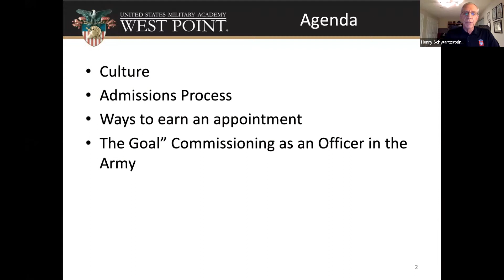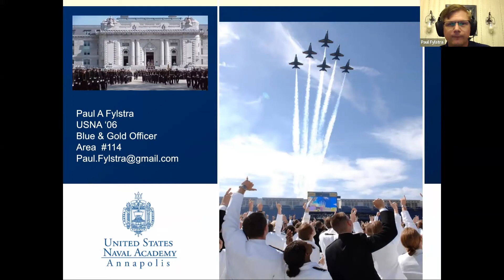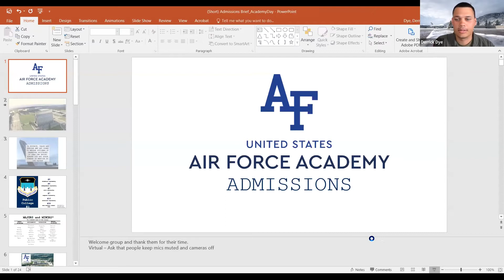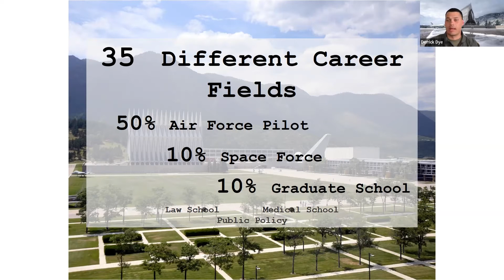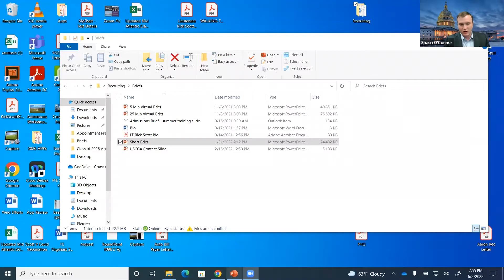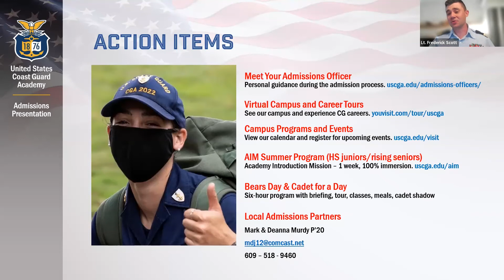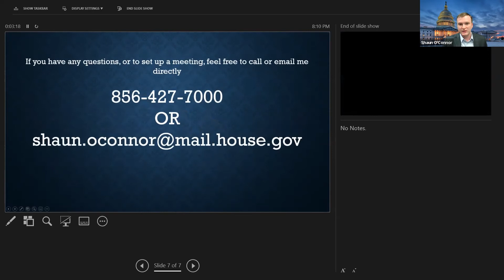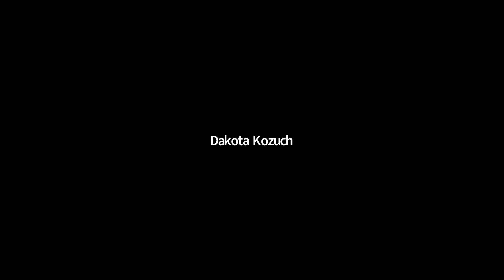2022 Service Academy Information Session with Congressman Norcross and Military Admission Advisors